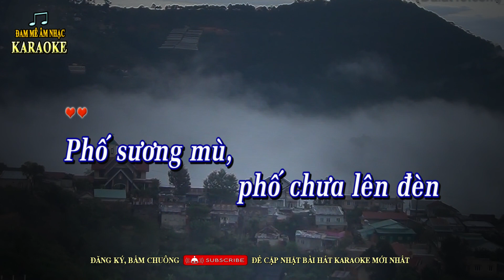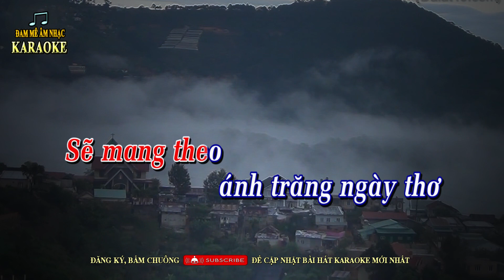Karaoke PHỐ MÙA ĐÔNG Tone Nữ Guitar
PHỐ MÙA ĐÔNG - Tác giả: NS Bảo Chấn, Karaoke Guitar tone nữ F#m, beat guitar Vĩnh Thiện,